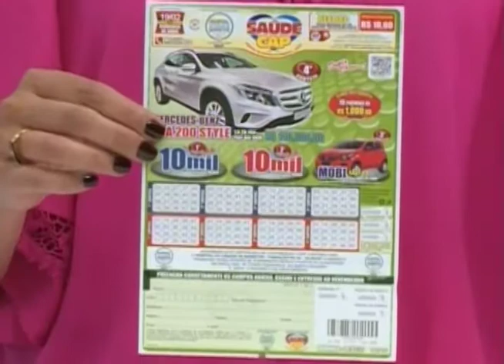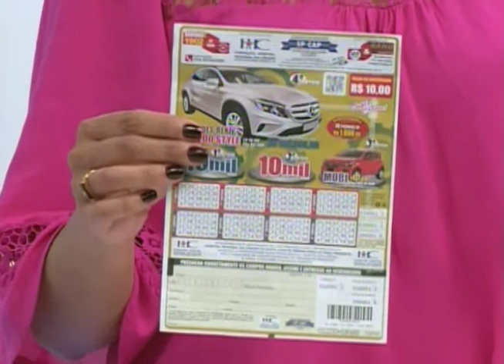SBT e Você 16/02/17 na íntegra | Dicas para facilitar a vida na cozinha